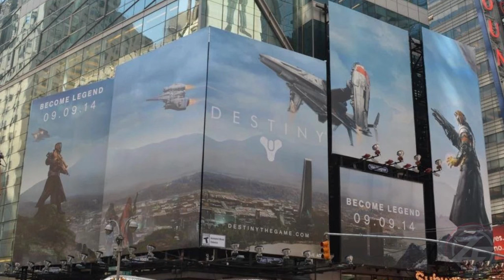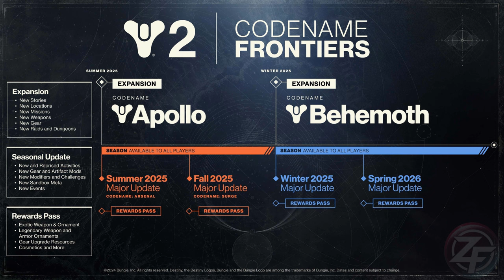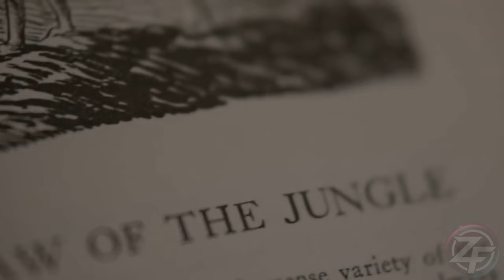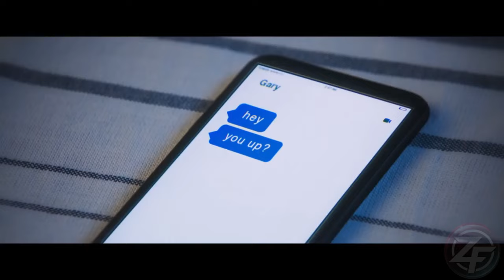AN 11 & EXTENSION FRONTIERE / APOLLO / BEHEMOTH : ON VOUS DIT TOUT ! [DESTINY 2 FR]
▶️PARTENARIATS :
🔻Découvre mon nouveau et incroyable partenaire : HOLY.
C'est ultra bon, et surtout c'est une alternative plus SAINE aux boissons énergisantes !
🔻Réalise des économies sur tes jeux grâce à mon partenaire INSTANT GAMING, plus d'infos

▶️DANS CETTE VIDEO :
On aborde également les différentes actus : Episode Revenant, Destiny Art SHow, niveau des armes, retour du brise glace, personnalisation des défis, création du "Profil"... Clique pour toutes les dernières news !